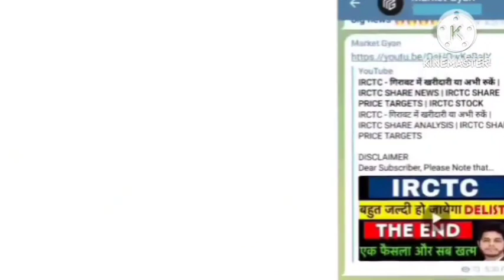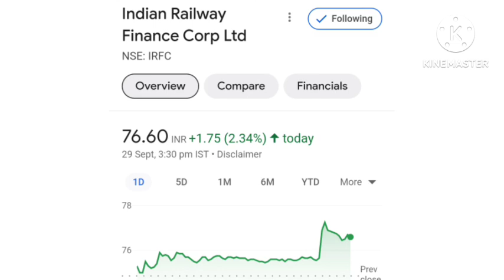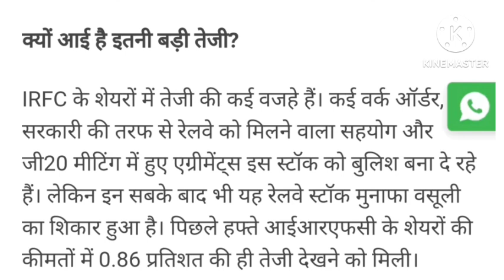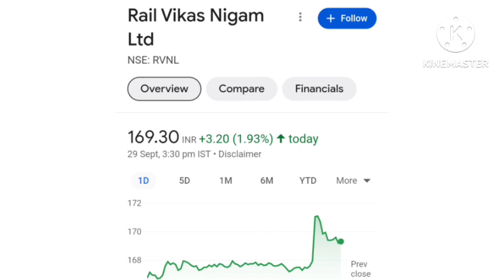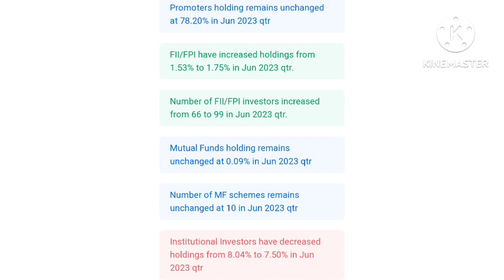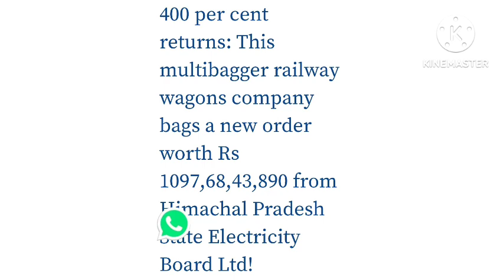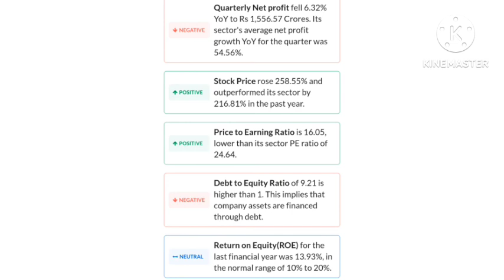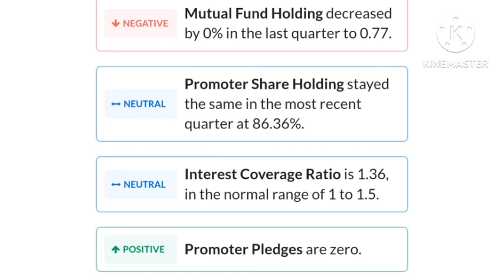Q2 Dhamaka🔥😱 IRFC DIVIDEND 🤑 | IRFC stock news | IRFC stock result | IRFC share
Description

chandrayan 3

irfc share, irfc share latest news, irfc share dividend 2022, irfc share latest news today in hindi